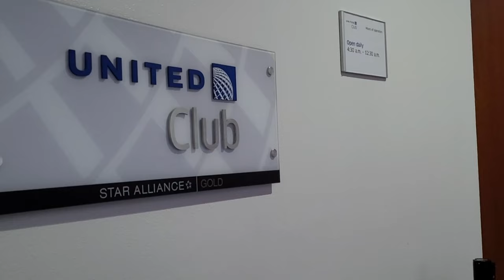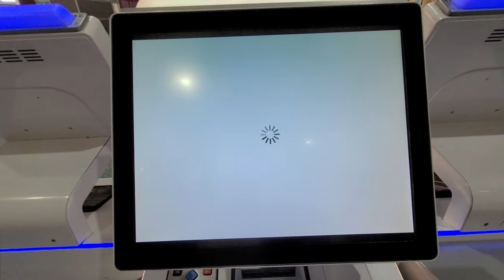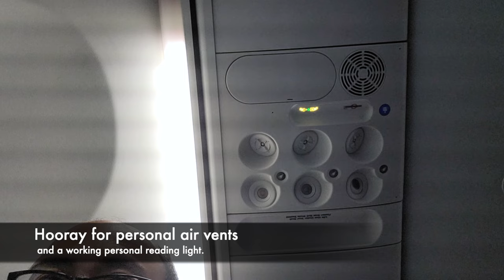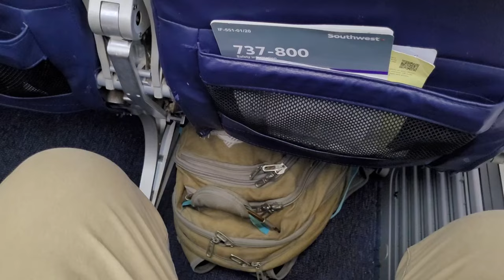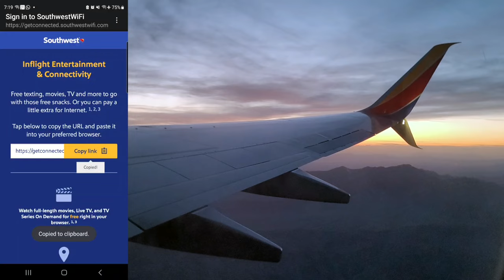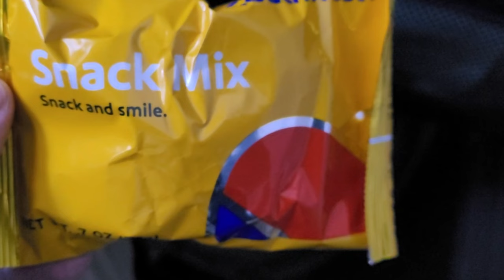Southwest Airlines Trip Report 2024 | Las Vegas to Long Beach!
Hey everyone, and welcome aboard! Today, we're taking a Southwest Airlines flight from the glitz and glam of Las Vegas (LAS) to the sunny shores of Long Beach (LGB). Buckle up, and get ready for a quick and (hopefully) entertaining journey!

 Throughout the video, you'll see:

The ease of using public transportation to get to Harry Reid International Airport.
A smooth check-in process to get us on our way.
A little plane spotting fun while we make our way to the gate.
Boarding our Southwest Airlines flight - including some tips for scoring the best seat!
A closer look at the comfy seating and in-flight entertainment options.
Breathtaking views from the window as we take off from Vegas.
Delicious snacks and refreshing beverages to keep us fueled for the flight.
My overall thoughts on the entire Southwest Airlines experience from LAS to LGB.

Have you ever flown this route before?
What are your favorite things about flying Southwest?
What content would you like to see next?

 See you on the next flight!